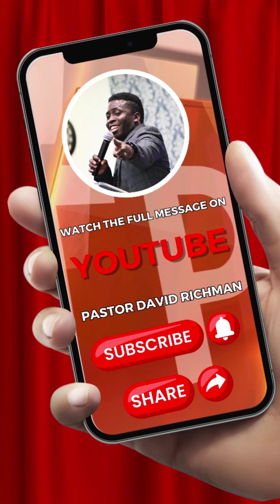What are you doing to maximise the season you're in?😮🤔 christian bible God page